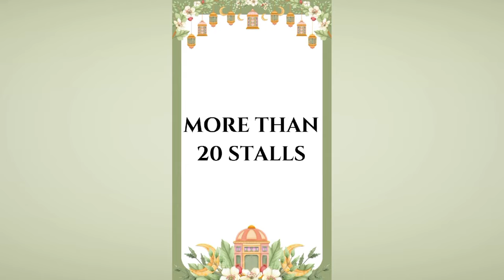Quran Sharif successfully completed in Namaz Taravih, held at Kolkata's Ward 44 Community Hall.